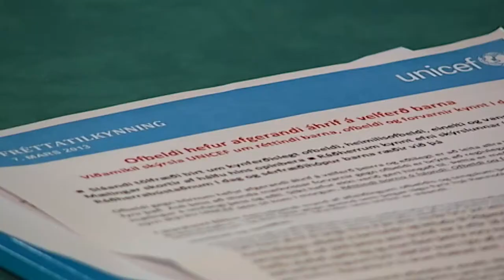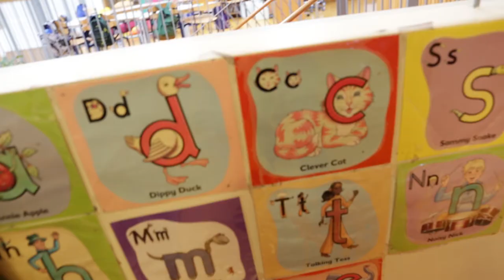Dagur rauða nefsins 2017 - Hvað gerir UNICEF fyrir börn á Íslandi?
UNICEF segist vera fyrir öll börn. En þarf að gera eitthvað fyrir börn á Íslandi? Hér er ekki hungursneyð, ekki stríð, börn fara almennt í skóla í staðinn fyrir að vinna. Þarf þá að gera eitthvað?
Hér fer Ævar Þór Benediktsson yfir það hvað UNICEF gerir fyrir börn á Íslandi!

Innslagið var sýnt á degi rauða nefsins árið 2017. Dagur rauða nefsins er langstærsti viðburður ársins hjá UNICEF á Íslandi. Með honum vill UNICEF skemmta fólki og vekja um leið athygli á að heimsforeldrar og UNICEF berjast saman fyrir betri heimi fyrir öll börn.